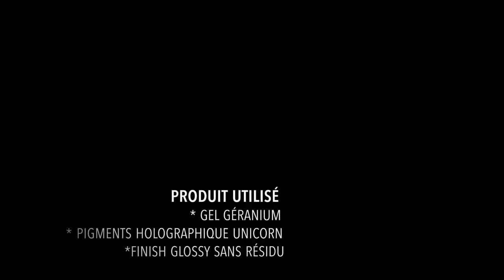Pigments Holographique UNICORN designnailart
Pour le commander c’est par ici 😉